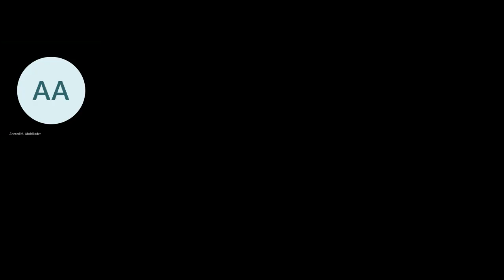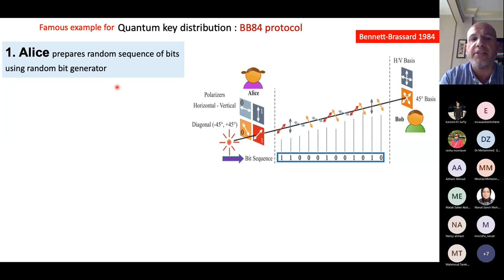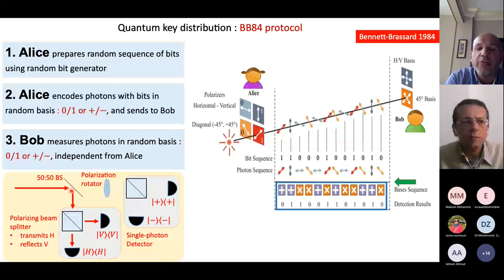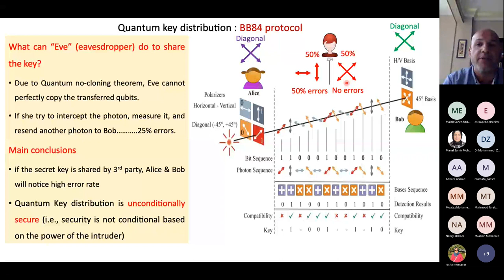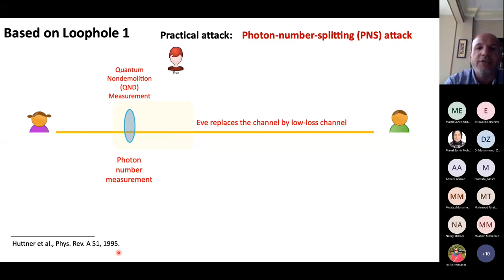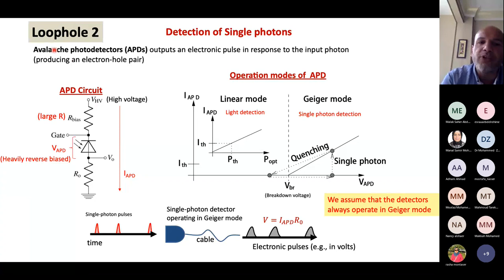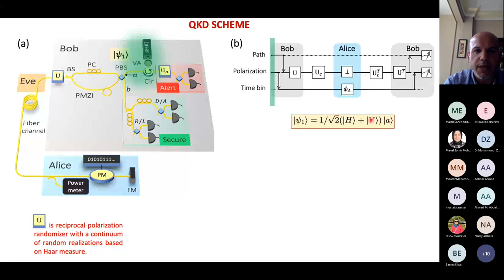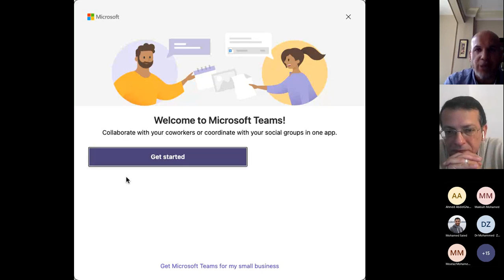Quantum Key Distribution: practical aspects - Salem Hegazy - World Quantum Day in Egypt 2023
Quantum Key Distribution: practical aspects
Abstract:

Quantum Information and Quantum Computation are newborn sciences that benefit from the quantum-mechanical nature to launch the next huge revolution of information and communications technology (ICT). In quantum information and quantum computation, elementary quantum systems like photons and subatomic systems are used to build fascinating quantum devices and protocols superior to its traditional counterparts. On that scale, instead of the binarized classical information unit (the bit), quantum mechanics offers another more featured unit; the quantum bit (qubit), that supports coherent superposition (and interference) and can thereby take infinite number of values and process unlimited number of operations.

In this talk, we will address how qubits can be used to offer unconditional security to the transfer of a secret key between distant users in quantum key distribution (QKD). This unconditional security relies on laws of quantum physics, which dictate that any attempt by an adversary to know about the secret key, would inevitably introduce disturbance that alerts the legitimate users. In practice, however, real-life components of QKD systems may deviate from the idealized theoretical models, which offers effective vulnerabilities to the adversary.

We will refer to the BB84 protocol –the first and most famous QKD protocol presented by Bennett and Brassard in 1984. We will discuss two known loopholes in practical QKD systems, which stimulate several practical attacks on both source and detection sides. We will then present countermeasures introduced to overcome these vulnerabilities.

Bio
Salem F. Hegazy received the B.Sc. (Hons.), Diploma, and M.Sc. degrees in electronics and communications engineering from Cairo University in 2002, 2006, and 2011, respectively, and the Ph.D. degree in quantum optics and nonlinear optics under a joint- supervision scheme between CREOL, The College of Optics and Photonics, University of Central Florida, and the National Institute of Laser Enhanced Sciences (NILES), Cairo University, in 2017. He has been Assistant Professor with the National Institute of Laser Enhanced Sciences, Cairo University, and also Senior Research Fellow with the Centre for Photonics and Smart Materials, Zewail City of Science and Technology. His research interests include optical quantum-information and quantum-computation processing, practical security of quantum cryptography, photonic entanglement, optical communications, and optical chaos-based systems. He was the recipient of the Egyptian State Encouragement Award in Engineering Sciences in 2019 presented to distinguished scholars under 40 years.